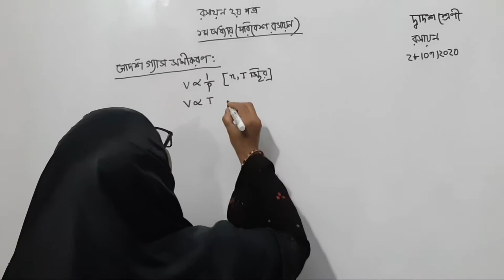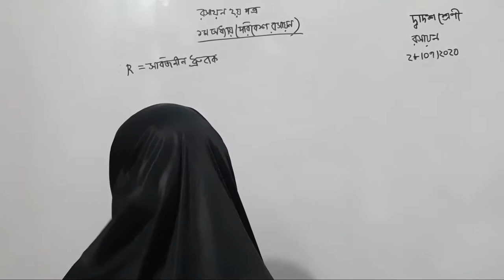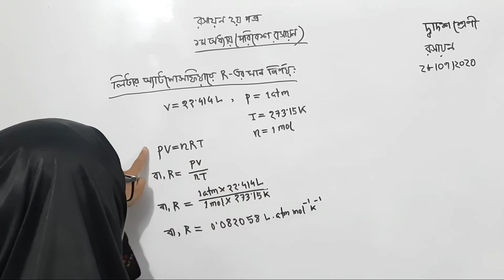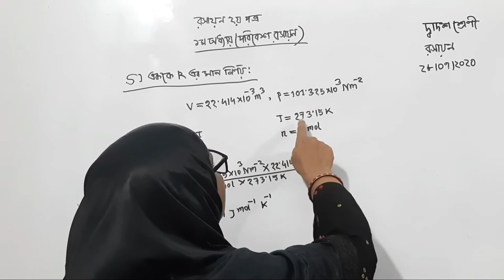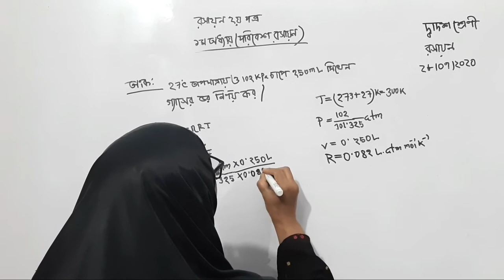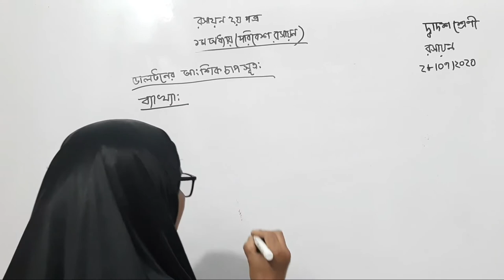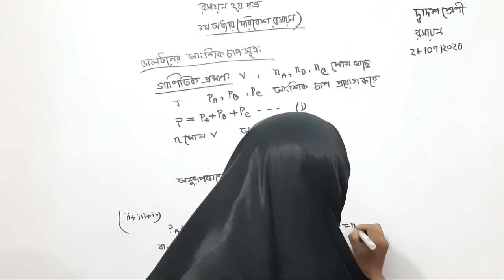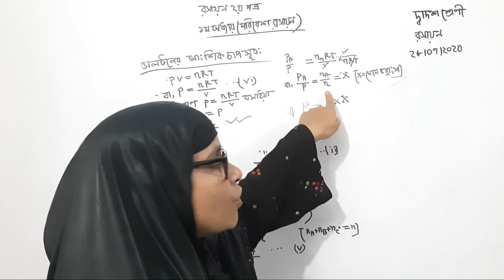HSC | Chemistry | 2nd Paper | 1st Chapter | Lecture 4 | By.. Most. Chameli Khatun